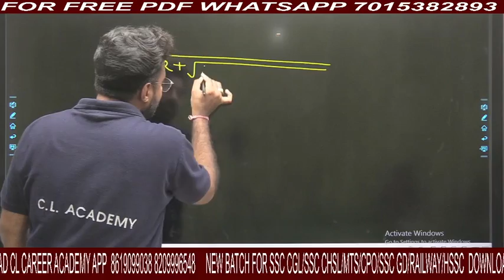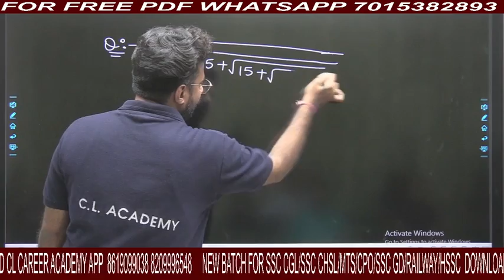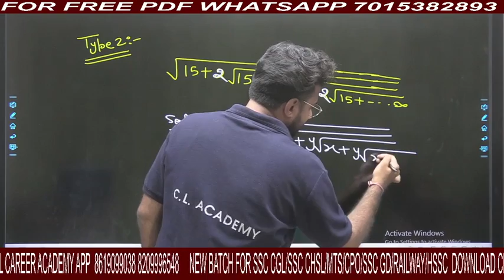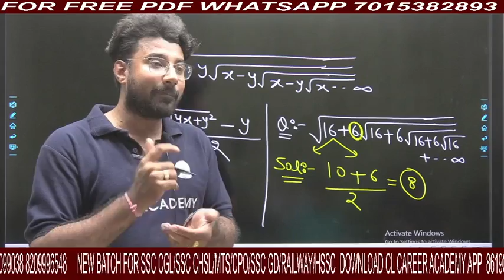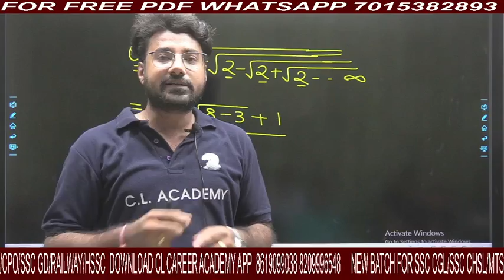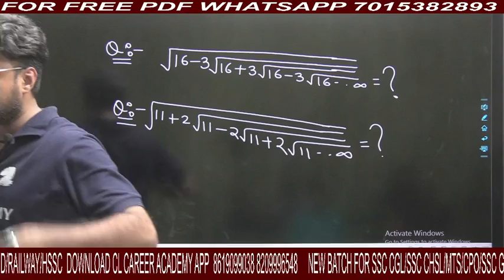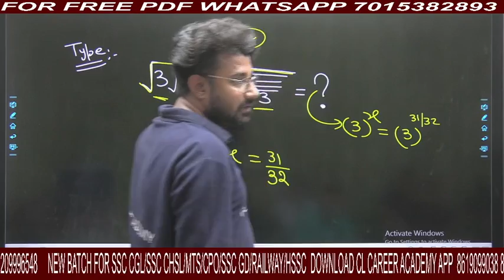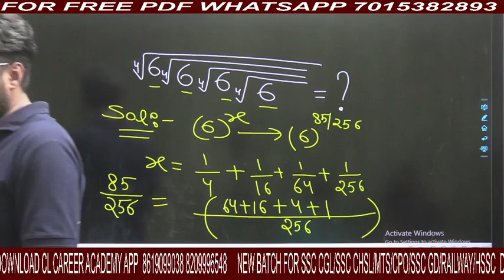MATHS || SIMPLIFICATION SESSION 1 || SSC CGL || SSC CHSL || SSC CPO || RAILWAY GROUP D || HSSC CET